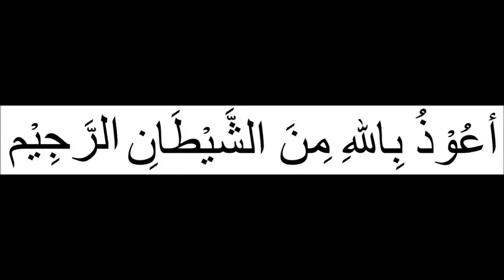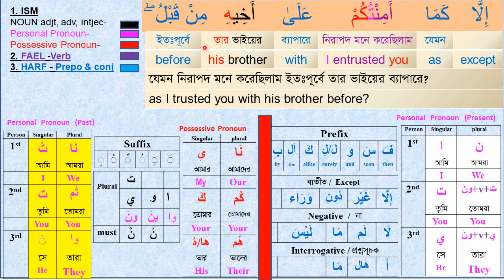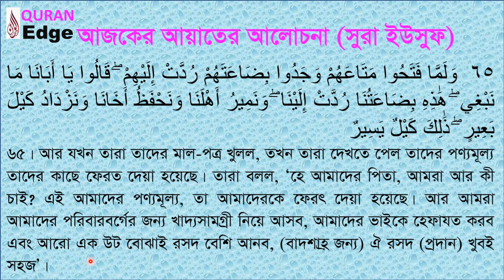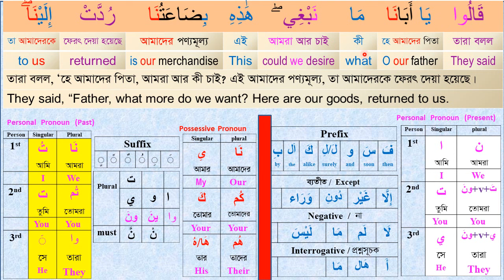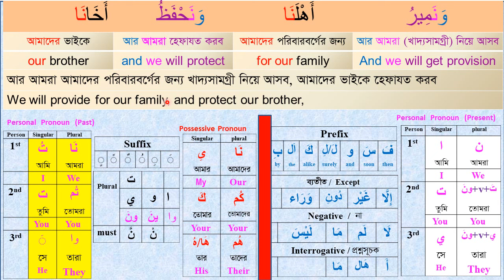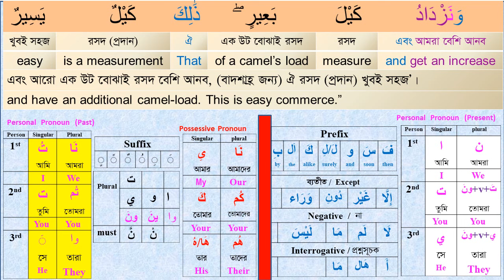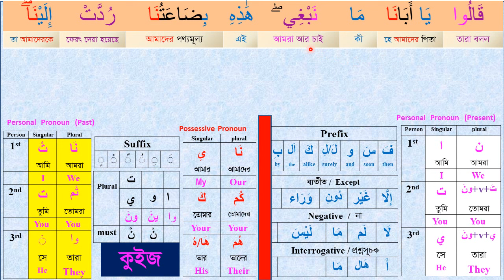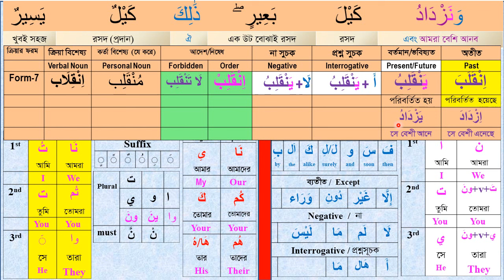Learn Quran I Class# 04 (Para-13) Sura Yousuf 64-65 । understand quran easily I Arabic Grammar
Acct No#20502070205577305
Islami Bank Bangladesh Ltd. Uttara Branch. Dhaka.

Learn_Arabic#Quran_Shikha#Arabic_Grammar#Understand_Quran

Video Time Frame:
 0:00 - 1:00 Video introduction
 1:00 – 30:00 Video descriptions
30:00 - 32:00 Complimentary ending